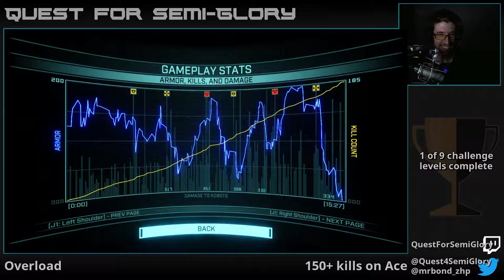Quest for Semi-Glory - Overload, Session 6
Poppin' back to improve our averages on Ace.